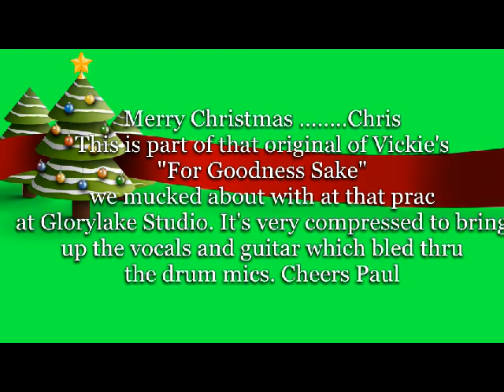For Goodness Sake.avi